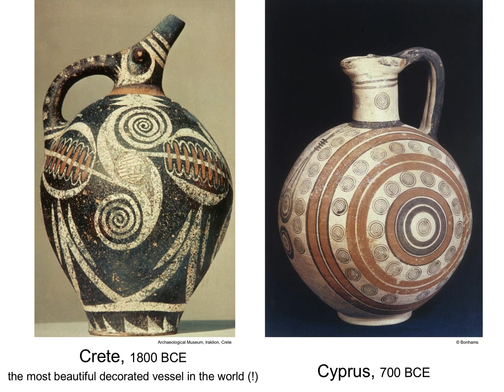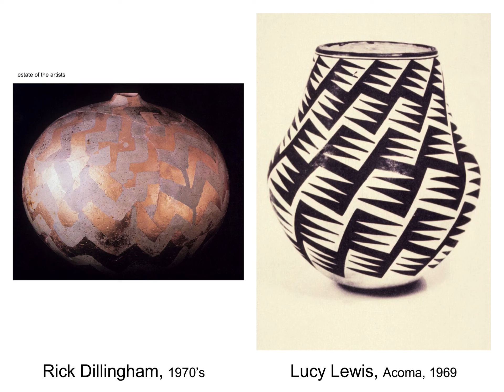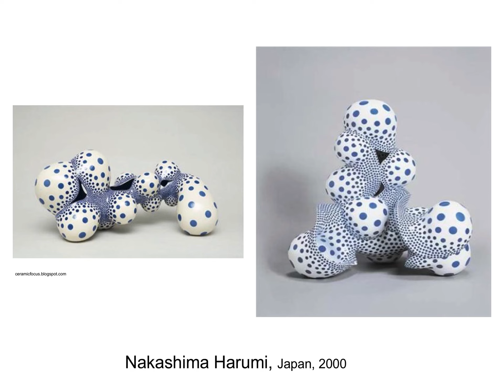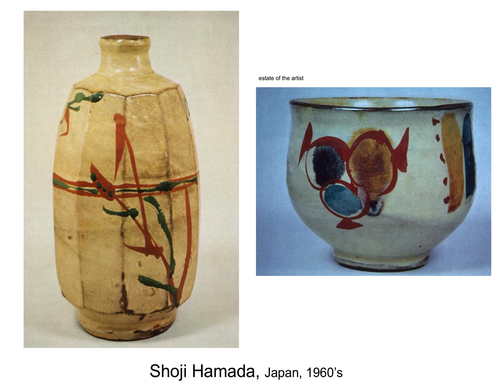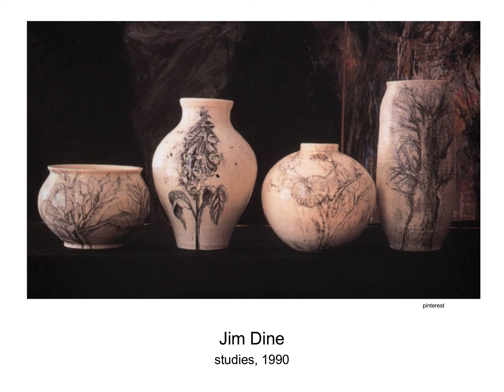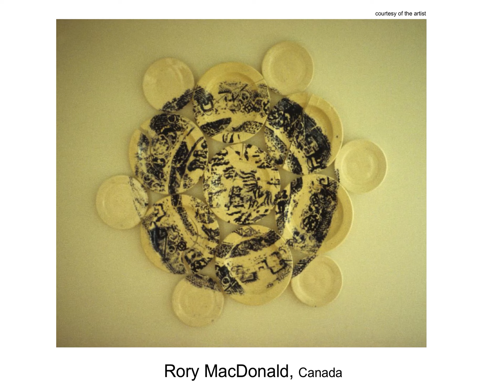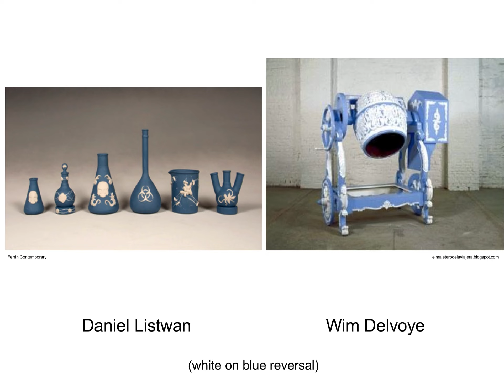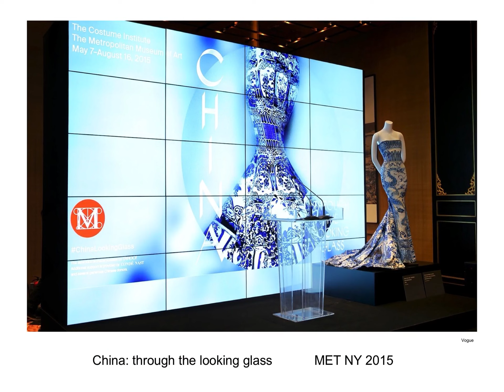Decoration - Ceramics! The Art of the Future? - Theory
Focusing on recent developments in the field, a challenging theory of ceramics is proposed, using an original and effective framework.